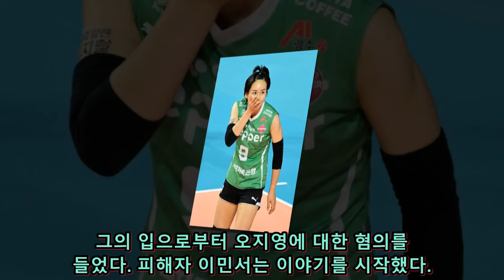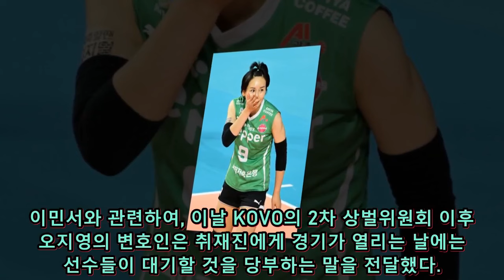배구계 인권 침해 사건: 오지영 피해자의 이야기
이민서가 증언하는 페퍼저축은행 배구팀 내 괴롭힘 사건과 그에 따른 KOVO의 징계 결정, 그리고 구단의 대응에 대한 이야기.